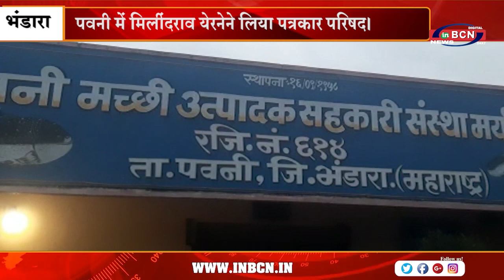पवनी मेें मिलींदराव येरनेने लिया पत्रकार परिषद |INBCN NEWS